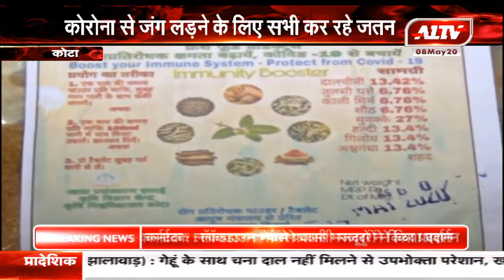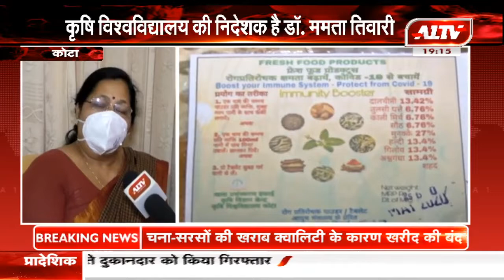कोटा की डॉ. ममता तिवारी कर रही इम्युनिटी बूस्टर तैयार l